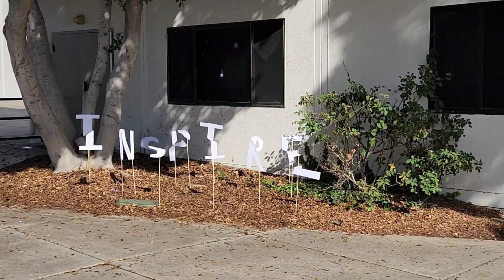Student work in Visual Communications class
Part of an environmental typography project, students produced the disjointed letters that come into focus when you stand in the right position.